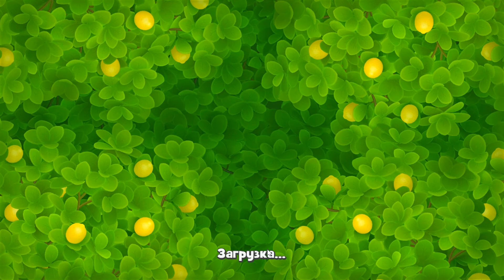GardenScapes level 8833 🌱 Playrix HD 👋😘✌️